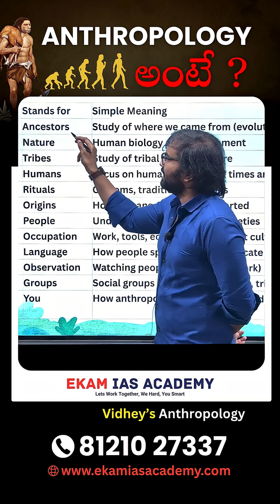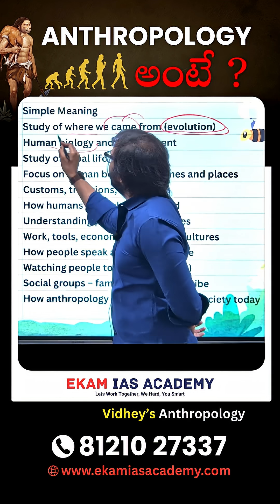A for Ancestors, N for Nature | Human Evolution & Environment | UPSC Mains Anthropology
Welcome to this engaging session on UPSC Anthropology Optional, where we explore the fundamental concepts of ancestors, evolution, nature, and the link between human biology and environment.

👣 Who are our real ancestors? Are they just our grandparents or someone much older?
🌿 What has nature truly given us — from energy to ecosystems?
⚡ How is everything, including your AC or bed, linked to natural processes?

In this video, we break down complex ideas like evolution, principles of energy, and human-environment interaction in the most relatable and student-friendly manner. Whether you're preparing for UPSC Mains Anthropology or just starting your optional subject journey, this lesson will help you connect textbook concepts with real life.

🎯 Ideal for: UPSC aspirants with Anthropology optional, beginners, and conceptual revision.

📚 Topics Covered:

Human Evolution
Ancestors and Origins
Nature and Energy
Human Biology and Environment
Basic Principles of Anthropology